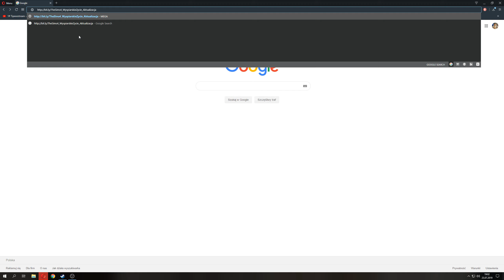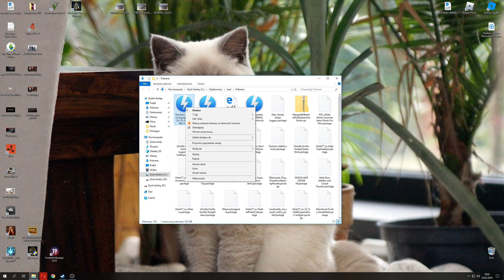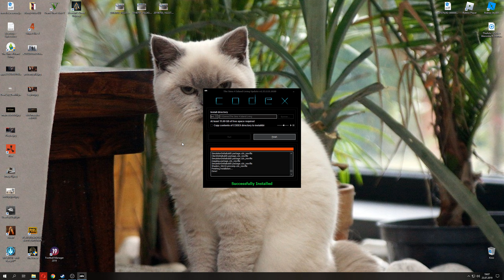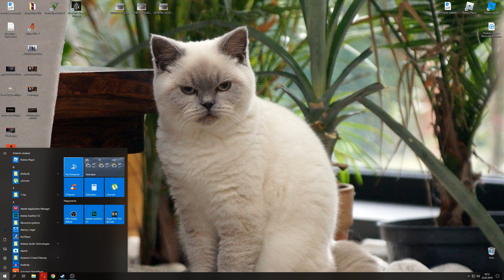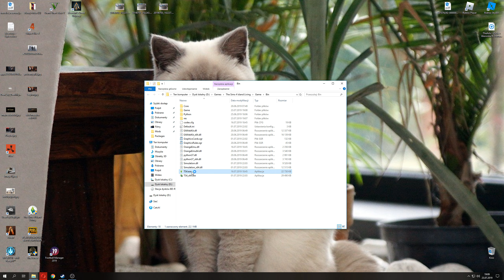Nowa aktualizacja z 19.07.2019 - The Sims 4 Wyspiarskie Życie!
✦Co tu tu tu dużo mówić? Najnowsza aktualizacja do TS4 Wyspiarskie Życie i tyle.✦

 piachu! Byczki, żartuję! Elocha.. Do miłego!

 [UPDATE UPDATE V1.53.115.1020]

✦ Chcesz wspierać moją twórczość?✦

✦ Chcesz więcej?

✦ Jeśli po drodze napotkałeś niespodziewane komplikacje, podziel się nimi w komentarzu.